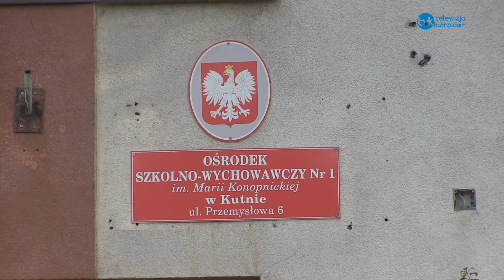Będzie remont sali gimnastycznej w SOSW nr 1 w Kutnie